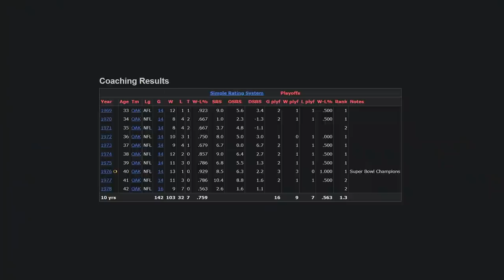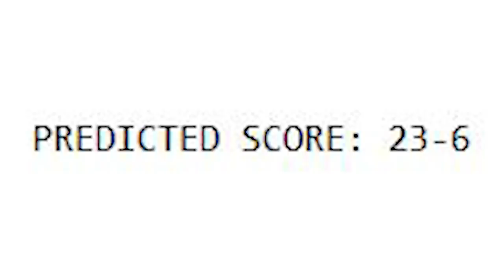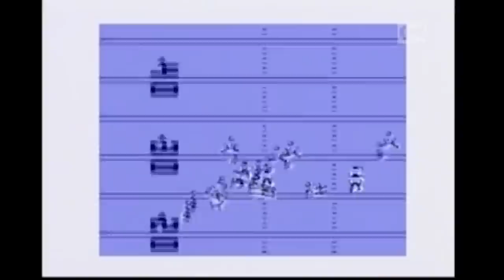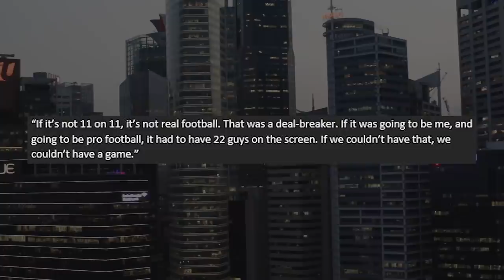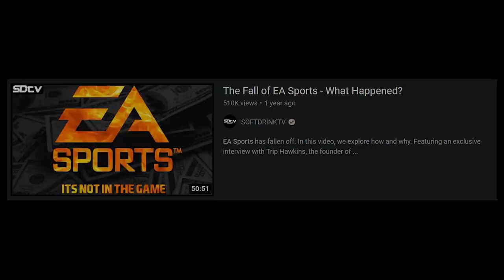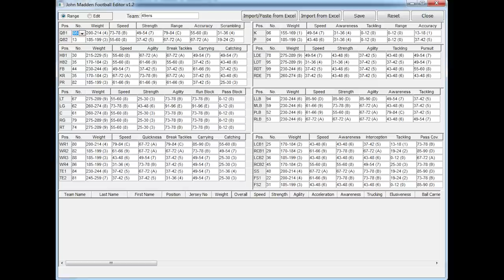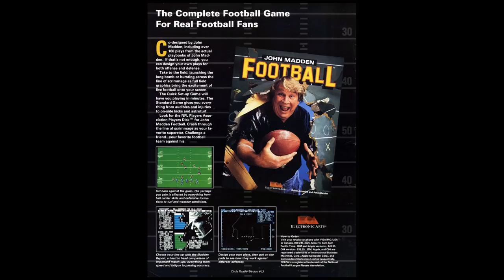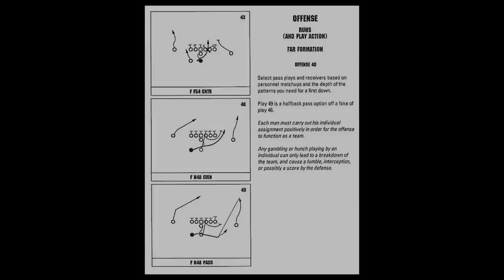John Madden Football Retrospective: The First One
Rest in peace John Madden.

John Madden Football was the first ever Madden title. It lacked an NFL license, but it was still revolutionary. A true simulator of pro football, the game initially released for the Apple II in 1988, and was then slightly upgraded in 1989 for MS-DOS and Commodore computers. In 1990, a new version of the game was built from the ground up for the Sega Genesis and eventually the SNES, although this version leaned much more towards the arcade side. However, the game was easier to play and more accessible, leading to a long and storied videogame franchise.